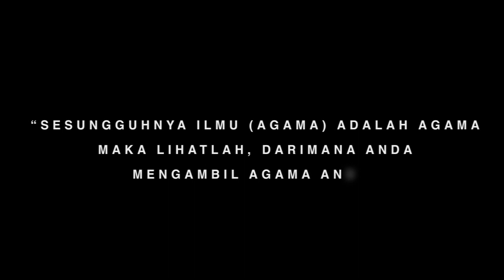REBONDING SAMPAI TELUPAQ SIQ MALAIKAT ‼️ USTADZ MUHAMMAD IHSAN USTADZ OCET TERBARU ‼️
REBONDING SAMPAI TELUPAQ SIQ MALAIKAT ‼️ USTADZ MUHAMMAD IHSAN TERBARU ‼️

Ceramah Ustadz Muhammad Ihsan ini disampaikan di acara peringatan hari ke 40 seorang warga di Dusun Nyanggi Kopang Lombok Tengah.

Ia menceritakan seorang perempuan yang dikabarkan malaikat akan meninggal 40 tahun lagi, setelah itu karena merasa umurnya masih panjang lalu dia rebonding dia pergi foya-foya lalu ia meninggal dunia.

Ternyata Malaikat Lupa kepadanya..

Yuuk Sahabat-Sahabat Join di Channel ini dan dapatkan fasilitas bertanya ke Tuan Guru dan berbagai keuntungan lain :